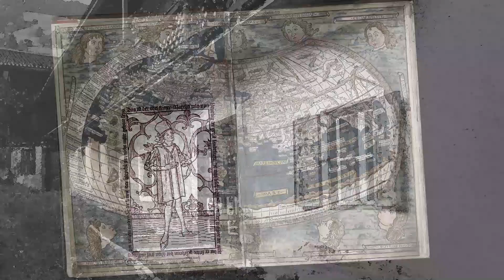In Praise of Spaghetti Bolognese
Papa (Malcolm McDonald) shares his first experience of Italian food, and Nanna (Deanne McDonald) shows how she makes a floral table centrepiece.